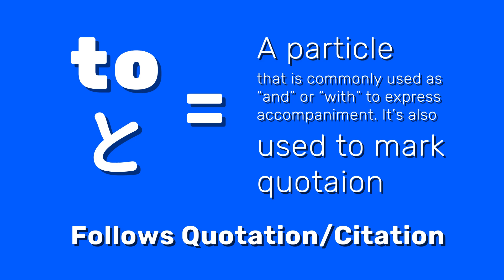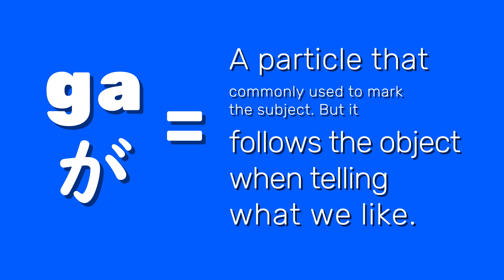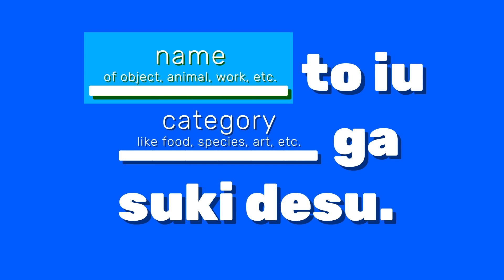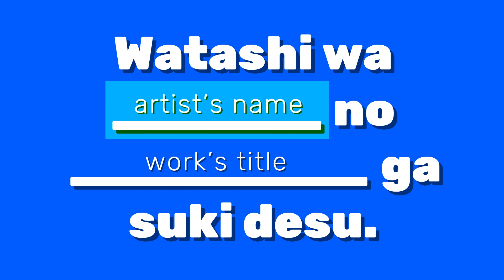I like _____ in Japanese | Watashi wa _____ ga suki desu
If you're confused about the use of the particles, "wa" and "ga", please read the bottom of this description by clicking "Show more."

Example 1:
Watashi wa "Level E" to iu manga ga suki desu.
わたしは「レベルE」というまんががすきです。
私は「レベルE」という漫画が好きです。
I like the manga called "Level E."

Example 2:
Watashi wa "Ergo Proxy" to iu anime ga suki desu.
わたしは「エルゴプラクシー」というアニメがすきです。
私は「エルゴプラクシー」というアニメが好きです。
I like the anime called "Ergo Proxy."

Example 3  :::::  Dropping the subject---"watashi wa":
Cornelius no "The Rain Song" to iu uta ga suki desu.
コーネリアスの「ザ・レインソング」といううたがすきです。
コーネリアスの「ザ・レインソング」という歌が好きです。
(I) like Cornelius's song called "The Rain Song."

Example 4  :::::  Dropping the subject---"watashi wa":
Perfume no "Chocolate Disco" to iu kyoku ga suki desu.
パヒュームの「チョコレイトディスコ」というきょくがすきです。
パヒュームの「チョコレイトディスコ」という曲が好きです。
(I) like Perfume's song called "Chocolate Disco."

Tip 1: When stating what you like, say a specific name of something (object, animal, piece of work, etc.) in the first blank, then say the general category of something you like belong to. (food, species, art, music, etc.)

Practice 1  :::::  Dropping the subject---"watashi wa":
_____ to iu _____ ga suki desu.
＿＿＿という＿＿＿＿がすきです。
＿＿＿という＿＿＿＿が好きです。
(I) like _____ called _____.

Tip 2: When stating you like a specific work of an artist, say the artist's name in the first blank, and the title of their work in the second blank.

Practice 2:
Watashi wa ______ no ______ ga suki desu.
わたしは＿＿＿＿の＿＿＿＿がすきです。
私は＿＿＿＿の＿＿＿＿が好きです。
I like ______'s _______.

I recommend you remember "watashi wa ____ga suki desu" as a phrase to avoid the confusing use of the particles, "wa" and "ga".

Two common applications of this “… wa … ga [adjective] desu” pattern are:
1. To describe specific attributes of someone or something
2. To talk about things we like